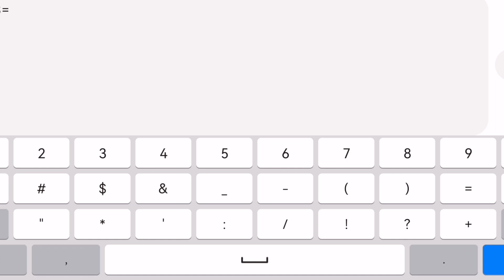Nantendo By Im Fernando 100% (Medium Demon) [MOBILE] DEMON#115